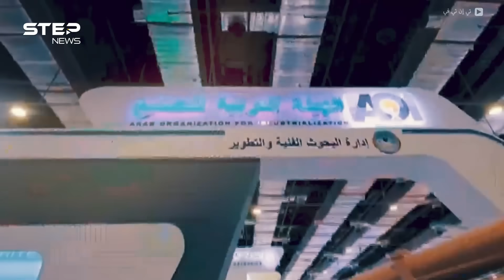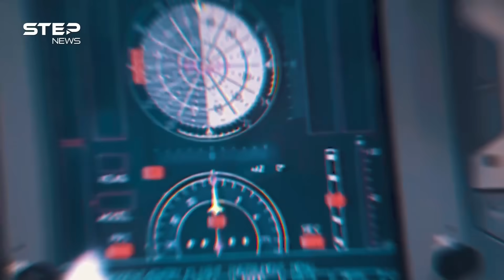مصر تصنع طائراتها بيدها..حكاية بدأت منذ قتل الموساد طائرة "حلوان" عبر المظاريف المتفجرة!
في وقت فاجأت مصر العالم بالإعلان عن أول طائرة بدون طيار من تصنيعها 100% تحت اسم نووت (NUT)، يبدو أن المفاجأة الأكبر ستكون لكثيرين ممن لا يعرفون باع القاهرة الطويل بتصنيع الطائرات ليس فقط المسيرة منها بل الطائرات القتالية عالية القدرة والتسليح أيضاً إذ إن مصر كانت من أوائل الدول التي دخلت مجال تصنيع الطيران، إليك القصة الكاملة!